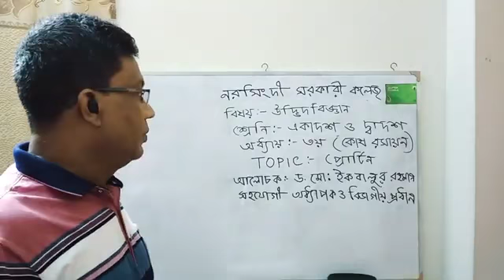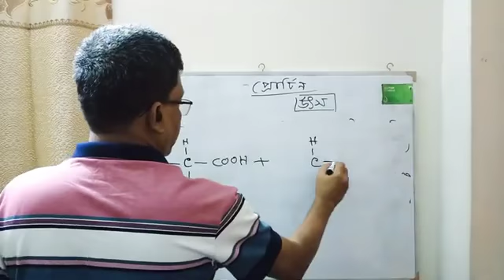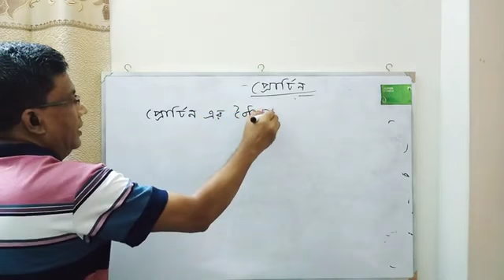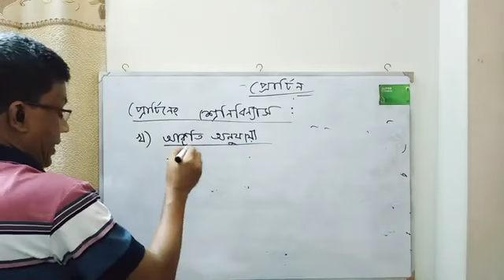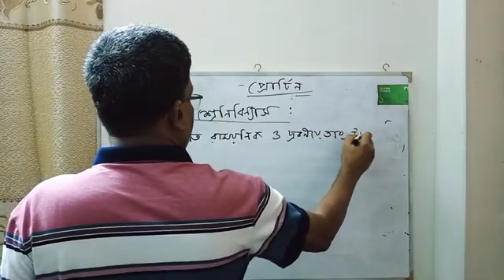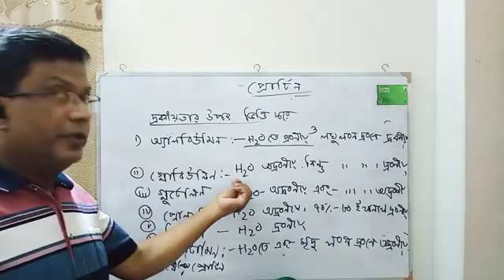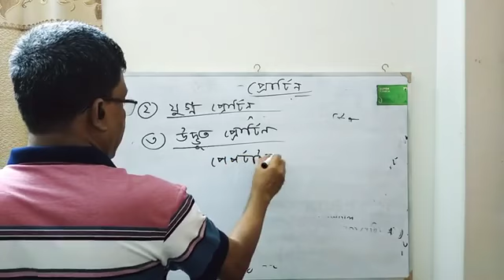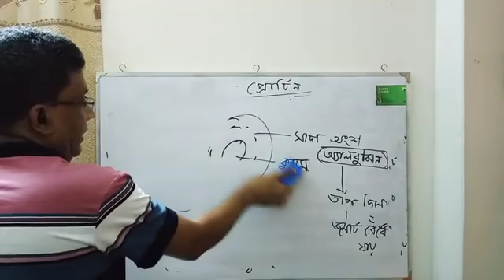উচ্চ মাধ্যমিক, উদ্ভিদবিদ্যা, অধ্যায় ৩: কোষ রসায়ন, প্রোটিন, ড. ইকবাল স্যার